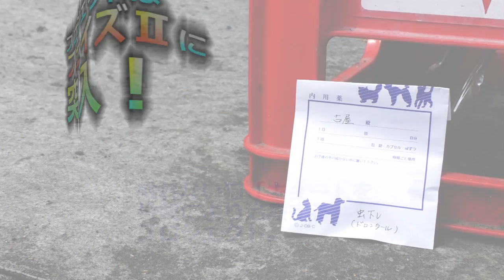【地域猫】プロジェクトQ～フェイズⅡに突入～【魚くれくれ野良猫】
2017年6月15日撮影。
ノミ・ダニ駆除剤投与から３日、プロジェクトQもフェイズⅡに突入です。第二弾は、寄生虫駆除剤を投与します。
今回も、ピルポケットに錠剤を包み餌と混ぜて食べさせます。
より確実に飲ませようと「モンプチ」を使用。
万全の体制で臨んだのですが、思わぬ伏兵が・・・
なんと、ナナ姫が「モンプチ」を食べたがって・・・
ナナ姫から餌を取り上げる様を見て何か察したのか、全く食べる気配がない・・・
仕方ないので薬を取り出し「モンプチ」はナナ姫にあげました。
なかなか手強いキューである。
次は、食べなれた餌に混ぜたのだが、偶然かもしてないが餌の中から薬だけをどけた・・・
くそ～こいつもニュータイプに違いない！
しかし、三度目の挑戦で薬を飲ませる事に成功しました。
これで、フェイズⅡは終了です。
この状況で、二週間様子を見る予定です。
いろいろ気苦労が多いプロジェクトである。